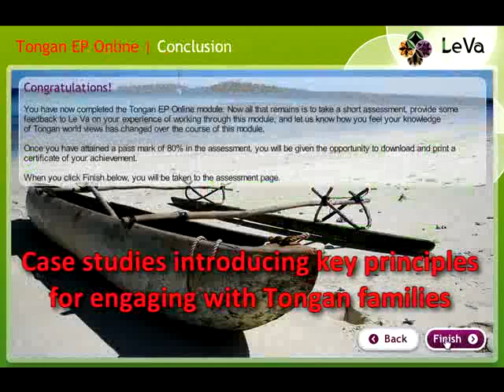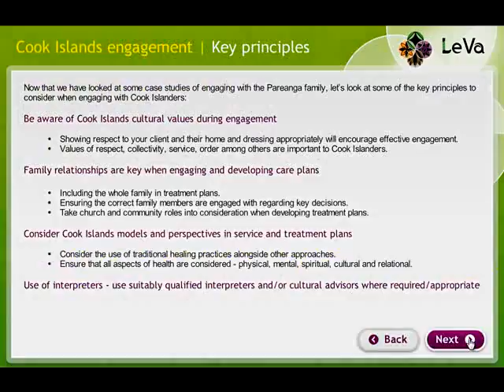Engaging Pasifika cultural competency training programme promotional video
If health services connected culture and care for Pacific people, we would see better access and service utilisation rates, earlier access of services, a reduction in ‘did not attend’ rates, more satisfaction with services and, ultimately, better health outcomes.

That’s why we developed the Engaging Pasifika cultural training programme based on the principles of 'Va' and the Seitapu framework. The focus is on better engagement with Pacific people so that culture and care are connecting in our services.

Watch this video to find out more about EP Online Tonga and Cook Islands, our newest Engaging Pasifika online learning modules.